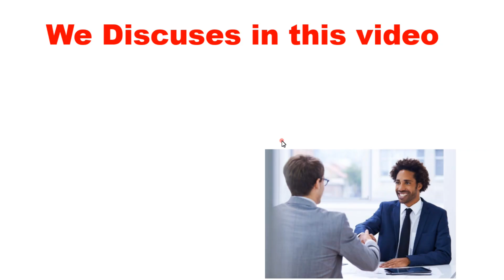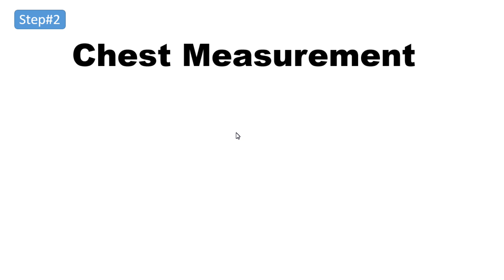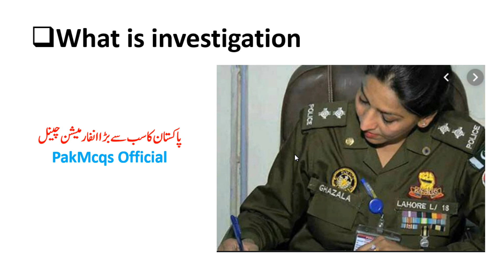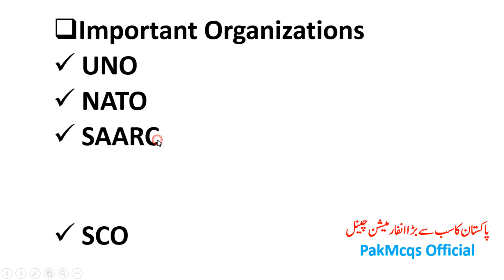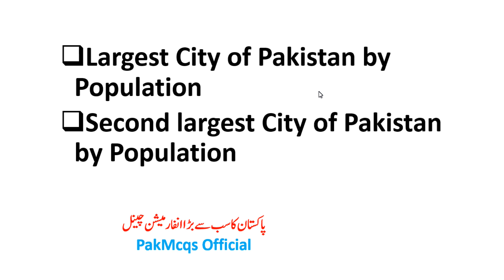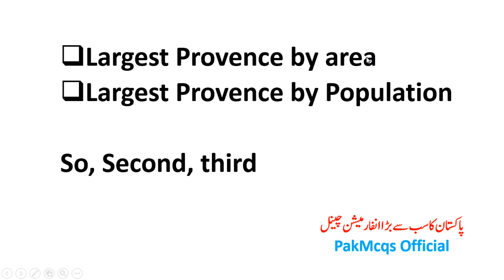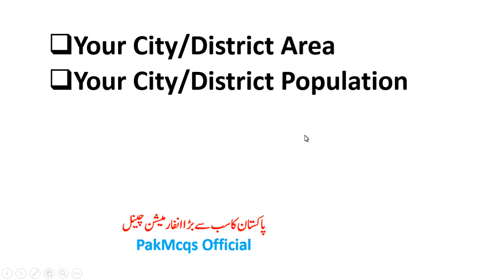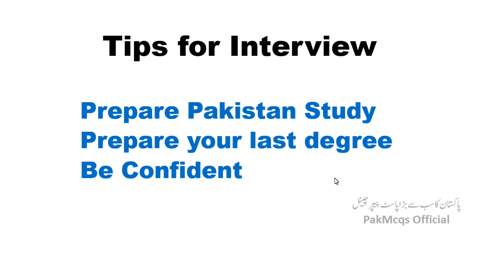Today Islamabad Police Interview Questions Answers || Islamabad Police ASI Interview Questions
Today Islamabad Police Constable Interview Questions Answers || ICT Police Constable Interview Q & A

all question ask in today interview .
nts official,
islamabad police past papers,
ctf constable past paper,
islamabad police past paper,
ib  physical test guide 2019,
how to pass physical test for ib,
important mcqs for Islamabad Police Constable,
nts Sample Papers,
nts Syllabus,
nts Past Papers,
nts constable paper 2019,
nts constable paper answer key,
ctf constable paper answer key,
nts asi paper answer key,
nts pdf past papers,
nts paper questions with answers,
nts asi paper,
nts result announced,
nts Islamabad police result announced,
nts Complete Paper with Answer,
Islamabad police Paper 20 July 2019,
Islamabad police Paper 21 July 2019,
Nts Paper 20/07/19 answer key,
Nts Paper 21/07/19 answer key,

islamabad police test date announced,
islamabad police jobs 2019,
ict police past papers,
nts ict police sample paper,
pakmcqs official,
nts islamabad police sample paper,
islalmabad police constable past paper,
islamabad police asi past paper,
islamabad police paper pattern,
IB JOBS 2019,
IB Syllabus for GD,
IB Syllabus for OM,
IB Past papers,
NTS IB Sample Papers,

Salary
ASF Pakistan Salary 2019,
Airport security force (ASF) Pakistan 2019 Jobs,
ASF Pakistan Uniform,
ASF Training,
ASF Salary,
ASF Benefits,
ASF Uniform,
ASF Duty Timing,
ASF Promotion,
ASF Posting,
ASF Accommodation رہائش,
ASF Duties/ Nature of Job,
ASF Difference from other Forces,
How to Get ASF Job,
How to pass asf interview,
Interview
How to pass Islamabad Police interview,
nts Sample Papers,
nts Syllabus,
nts Past Papers,
nts official,
Islamabad Police interview list,
Islamabad Police final list,
Islamabad Police asi interview result announced,
How to preparation Islamabad Police interview,
Question ask in Islamabad police interview,
How take interview Islamabad police,
Important question for Islamabad police interview,